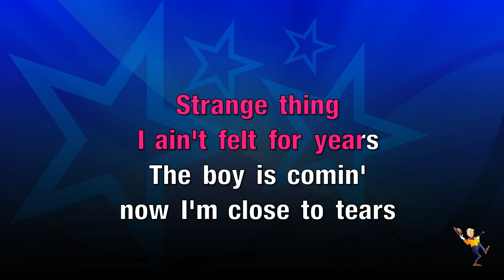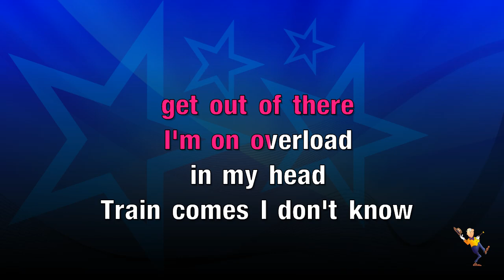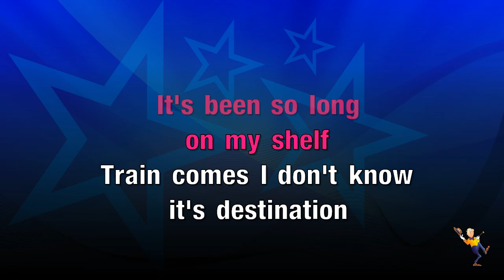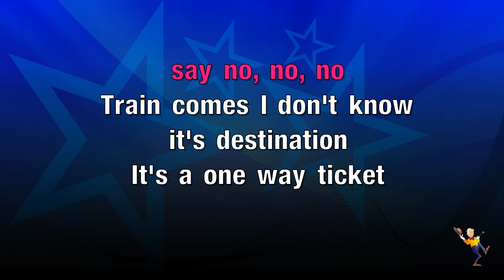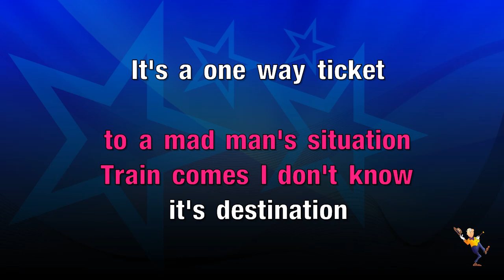Overload - Sugababes (KARAOKE)